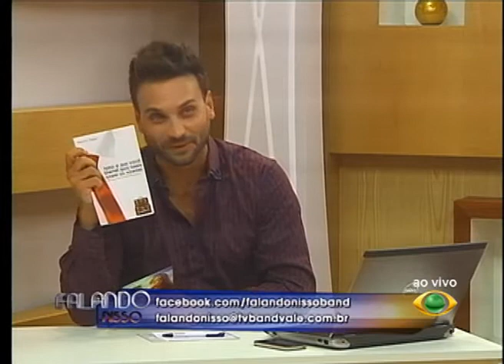FALANDO NISSO 20 12 2013 PARTE 01